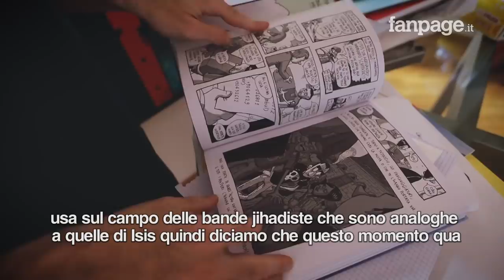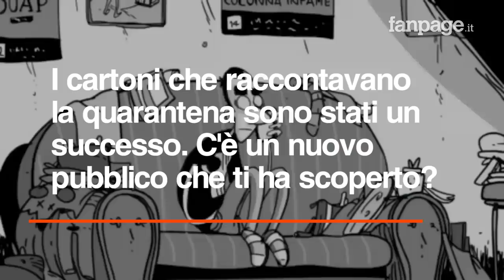Zerocalcare presenta Kobane Calling Oggi: "Isis è stato sconfitto ma la guerra è peggio di prima"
A quattro anni dalla prima edizione di "Kobane Calling", il reportage dal Rojava che raccontava la resistenza curda e la guerra contro Isis in Siria, il libro a fumetti di Zerocalcare torna in libreria con un nuova edizione aggiornata da oggi in libreria "Kobane Calling Oggi" (Bao Publishing). Il volume, oltre a una nuova introduzione dell'autore si presenta con una nuova copertina, risguardi geografici aggiornati e la storia che racconta la vicenda umana e la morte di Lorenzo 'Orso' Orsetti, il giovane italiano caduto al fronte contro Isis mentre combatteva inquadrato nel movimento di resistenza curdo.

"Il quadro di questo momento è sicuramente peggiore di quello con cui ci eravamo lasciato quattro anni fa. Se da una parte Isis è praticamente scomparso, dall'altro l'occupazione della Turchia nel Nord della Siria con la proporzione dei mezzi militari, la Turchia che è il secondo esercito della Nato, usa sul campo delle bande jihadiste che sono analoghe a quelle di Isis", spiega a Fanpage.it Zerocalcare. "Nessuno se ne sta occupando, ma in verità è probabilmente il momento più drammatico per quella regione. - aggiunge - C'è stato interesse fino a quando Isis era un problema di cui si parlava in casa nostra, fino a quando era nell'agenda dei governi europei in qualche modo tutta la questione curda era una vicenda che ci interessava. Venuto meno questo elemento la lotta dei curdi è scomparsa".

Nell'intervista nel suo appartamento di Rebibbia, tra pile di fumetti, action figure e videogiochi, Zerocalcare racconta anche l'emozione di scoprire la storia di Lorenzo 'Orso' Orsetti: "Parlando con gli amici e la famiglia di Lorenzo ho scoperto una vicenda che era anche molto bella nella sua drammaticità. Che parlava di una persona che qua aveva tutta una serie di difficoltà a trovare un suo posto, perché non si ritrovava nella nostra società. E invece lì, anche se è andato a combattere in un teatro di guerra, ha trovato un suo posto nel mondo, una serenità che qua non aveva mai avuto, perché era impegnato nella costruzione di una società diversa. Anche gli amici che lo aspettavano in Italia quando lo sentivano, per quanto preoccupati, erano felici nel vederlo sereno nelle sue scelte".

E nel suo appartamento alla periferia Nord-Est di Roma, dove ha trascorso la quarantena raccontata a puntate con il cartone animato Rebibbia Quarantine, Zerocalcare ci ha raccontato anche dei suoi progetti futuri, a cominciare da un libro che arriverà in edicola a novembre.